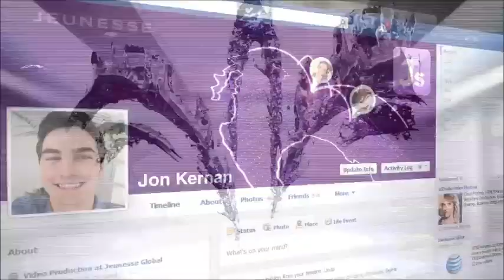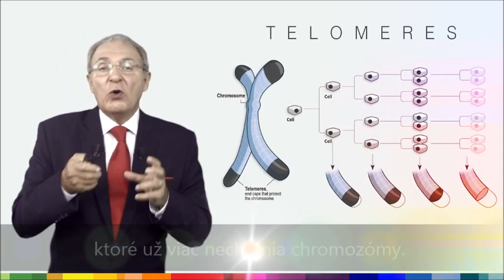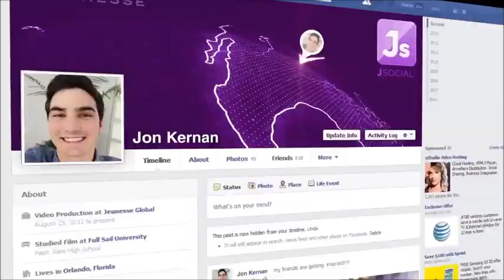Longevity TV / epizóda 3 / Starnutie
Dr. William Amzallag vám v tejto epizóde objasní presné "príčiny" starnutia a vysvetlí, prečo je staroba chorobou.